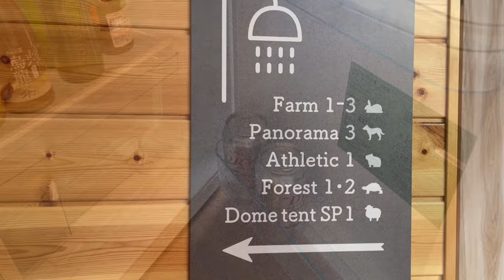GLAMPING TRIP | MOTHER FARM GLAMPING | SUMMER IN JAPAN | GLAMPING REVIEW | SKY DOME TENT | 4K VIDEO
GLAMPING = GLAMOROUS + CAMPING. OUR FIRST EXPERIENCE OF GLAMPING WITH A TODDLER. DETAILS AND ADDRESS ARE AT THE END OF THE VIDEO.